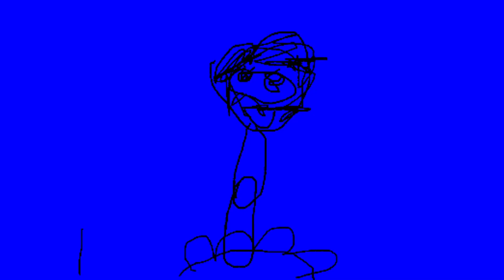Raccy’s Clubhouse Series 2 Intro (Horror Version 4.0) 😱